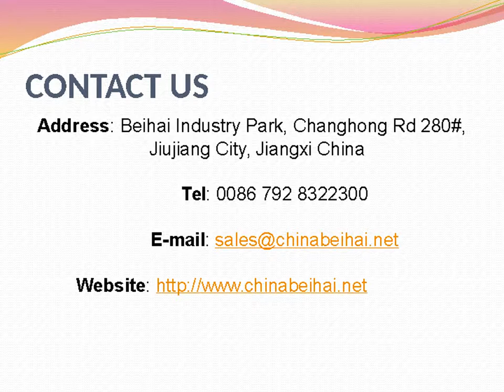Metal Foam Panel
We are a leading building material group researching and manufacturing aluminum foam panel, cement panel, noise barrier, sound barrier, material for ceiling ,floor and more.